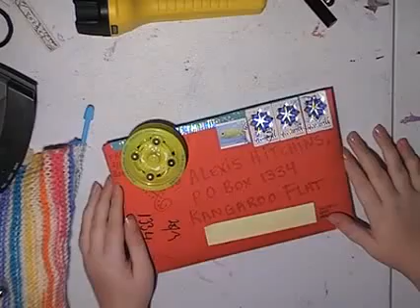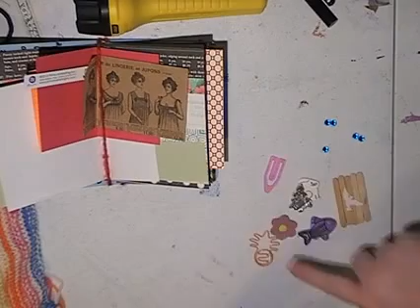Alexis Gets Happy and Swap Mail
Alexis got some swap and Happy Mail, thanks so much Rachel, Alexis loved opening it and it will come in hand in the upcoming school holidays for her crafts.

Australia

We will make every effort to write back to any one that sends us happy mail.

Regards
Melinda and Alexis